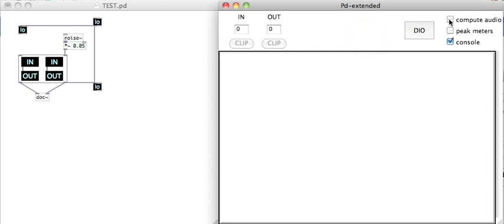A DSP loop that doesn't appear to be a DSP loop.